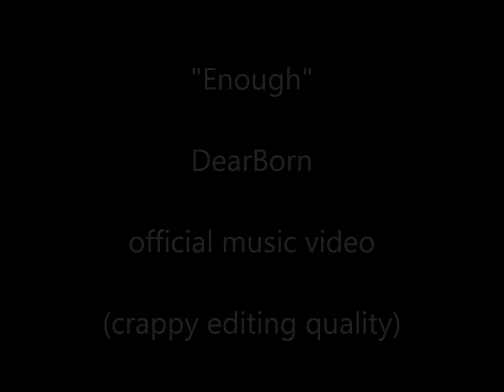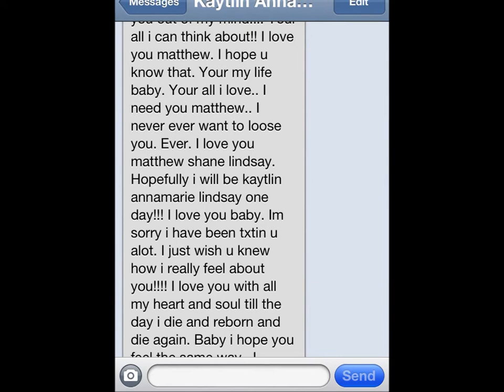DearBorn - Enough - Official music video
another music video, still crapping editing